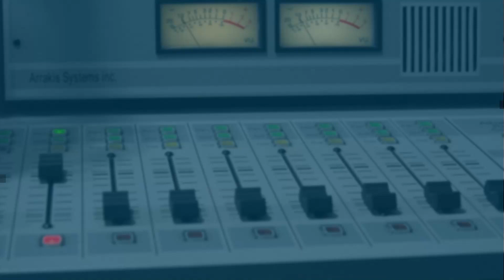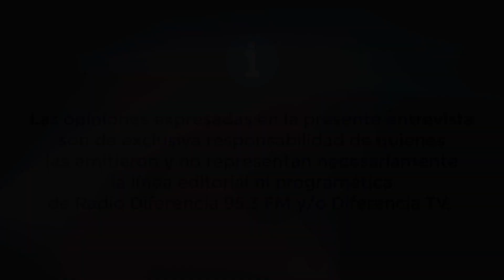Entrevista en Hora 13 - Conversatorio sobre el plebiscito constitucional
El Consejero Regional Marcos Cortés Muñoz, nos llama a participar del próximo Plebiscito y nos informa sobre como será post-plebiscito.